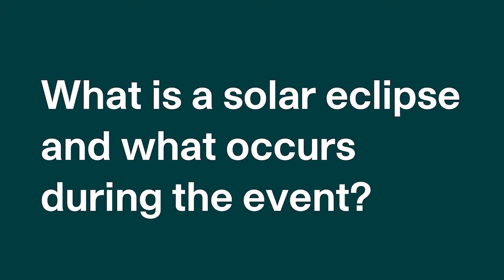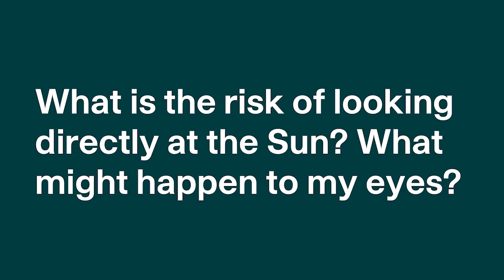Solar Eclipse Safety with Dr. Peter Kertes, Kensington's Ophthalmologist-in-Chief